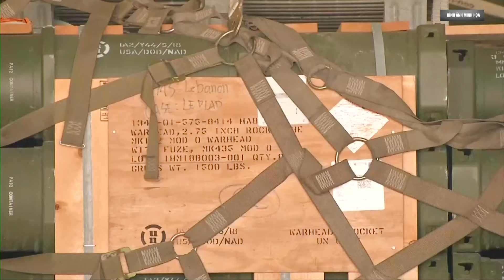Công bố nóng lý do Nga phát lệnh bắt giữ 2 quan chức cấp cao Bộ Quốc phòng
Theo thông báo của Ủy ban Điều tra Nga đưa ra hôm 5/8, Vyacheslav Akhmedov, giám đốc công viên Patriot của quân đội Nga, và Thiếu tướng Vladimir Shesterov, phó lãnh đạo Cục Đổi mới của Bộ Quốc phòng Nga, đã bị bắt giữ với cáo buộc biển thủ công quỹ.

00:00:20 ĐĂNG KÝ KÊNH TẠI ĐÂY